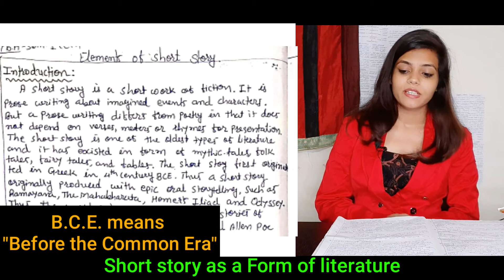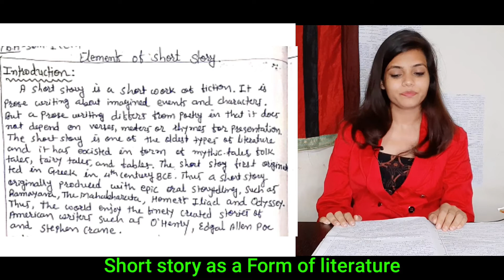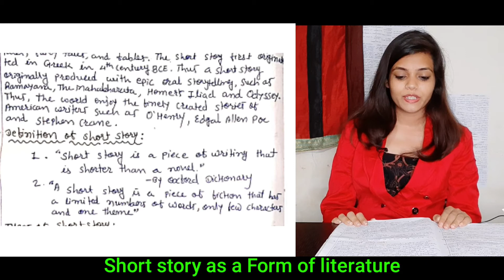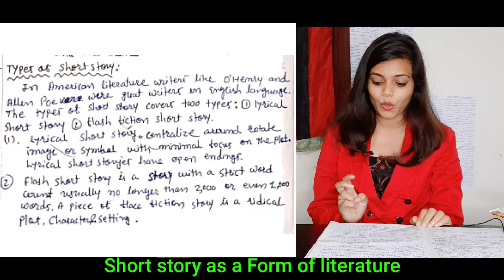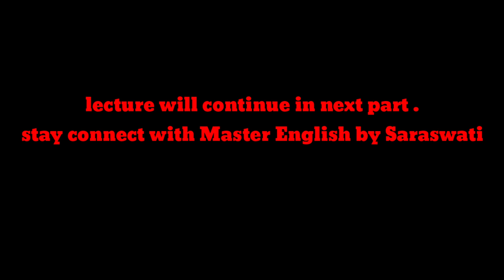Hngu BA-1 ENG Short story as a form of literature/ long question ગુજરાતી સમજુતી સાથે